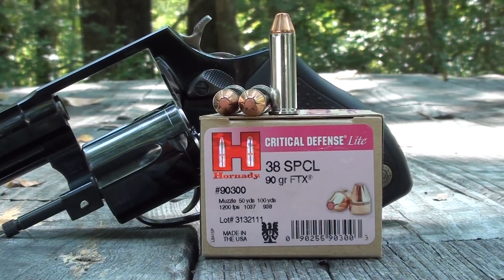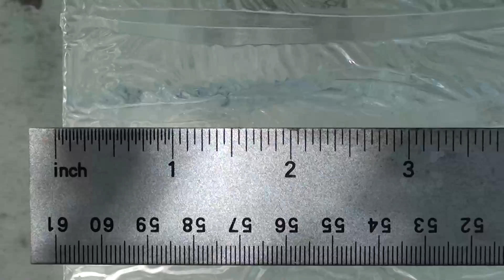38 Special Critical Defense Lite ballistic gel test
Testing the Hornady line; Critical Defense Lite 38 Special out of a model 605 Taurus 38/357 snub nose revolver thru four layers of denim (per IWBA and FBI protocol) into calibrated ballistics gel. Using Clear Ballistic Gels molds for this shoot ( we will have a review on that coming up)

Thanks Youtube for the music!